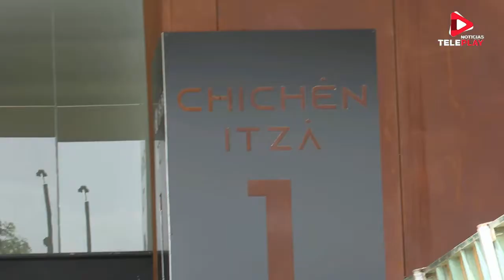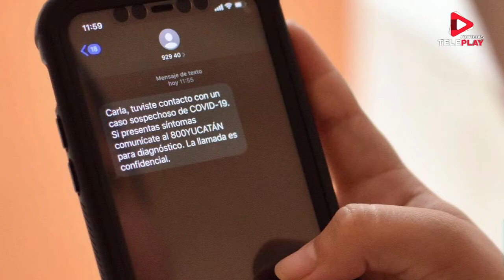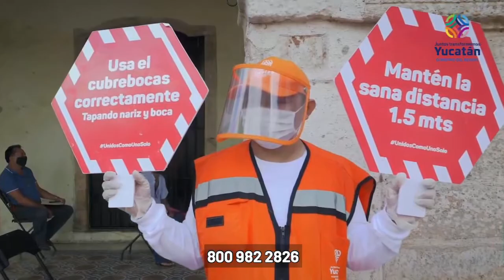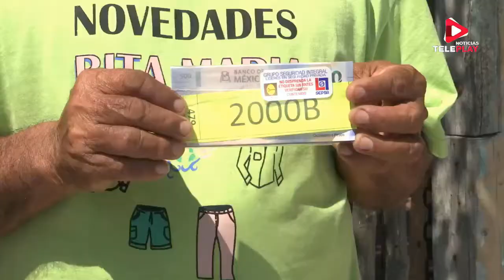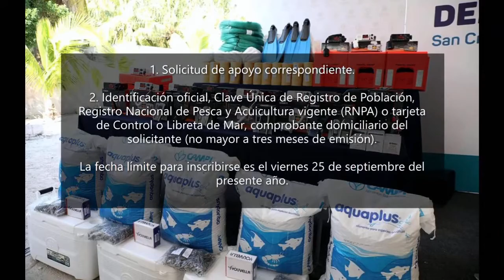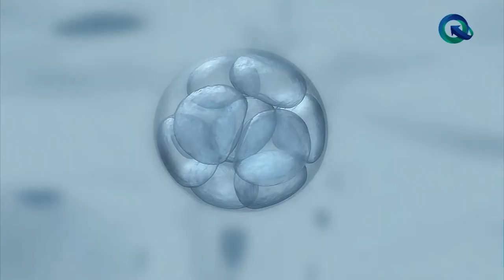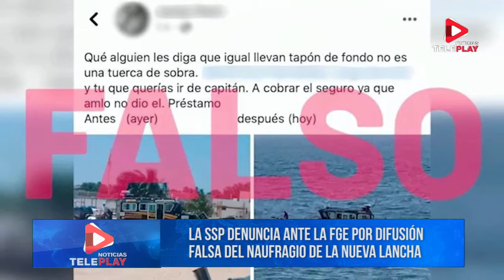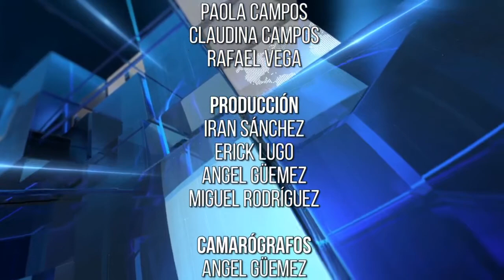Noticias teleplay con Rafael Vega, 03 de Agosto 2020